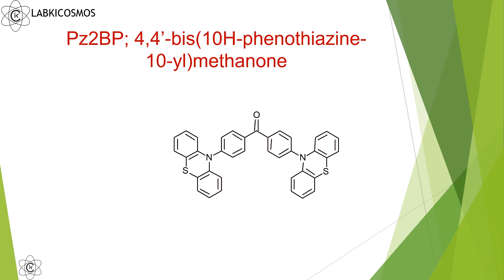Pz2BP; 4,4’ bis10H phenothiazine 10 ylmethanone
The 4,4’-bis(10H-phenothiazine-10-yl)methanoneis a ketone derivative.  In other words, we use it as a TADF molecule. Similarly, we use it as an EML. In addition, we have this molecule for OLED’s stuck. For more references.